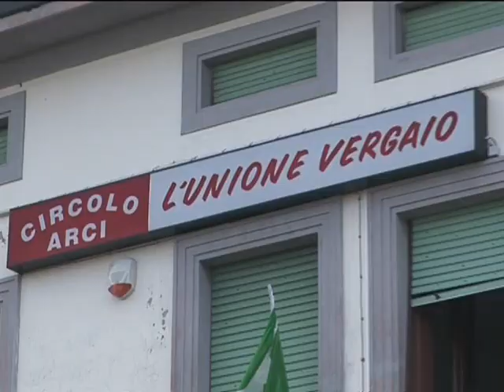Trofeo Fiaschi - Vergaio